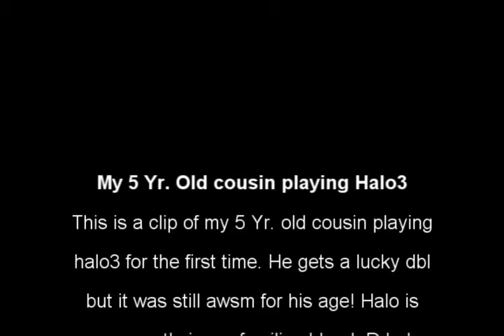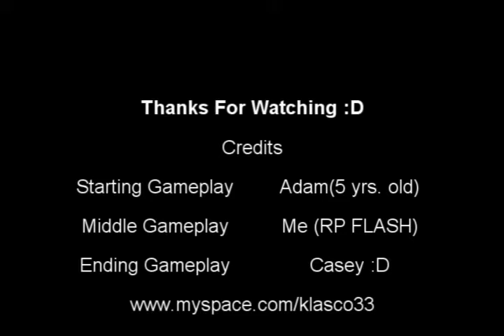5 Yr. Old Cousin Playing H3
My 5 year old cousin gets a good double kill in halo3. There's also 2 clips of me playing. Search RP FLASH for my montage. Enjoy!!